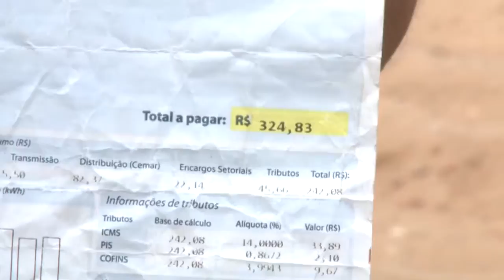JORNAL DA GUARA SEGUNDO BLOCO 17 08 16